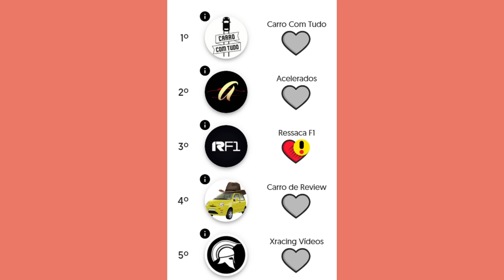MCLAREN TERÁ PINTURA ESPECIAL EM MONACO E PIASTRI REVELA DETALHES IMPORTANTES DO UPGRADE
Sergio Milani
@scuderiamilani (Twitter)

João 3:16

00:00 - INTRODUÇÃO
00:20 - Homenagem ao Senna
03:43 - Piastri pontua mudanças do upgrade
04:44 - Ponto fraco da nova McLaren
06:20 - O ponto fraco está forte...
07:18 - McLaren pode ter dado o grande salto do ano
07:46 - Camisetas SENNA e McLaren
08:00 - F1 Manager e outros lançamentos
08:20 - iBest